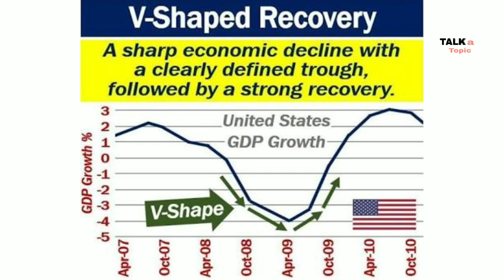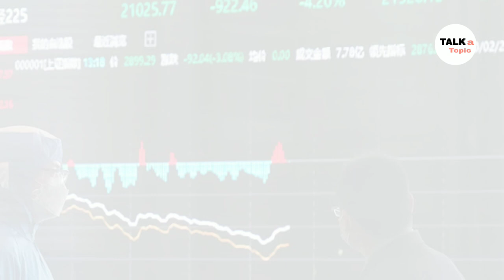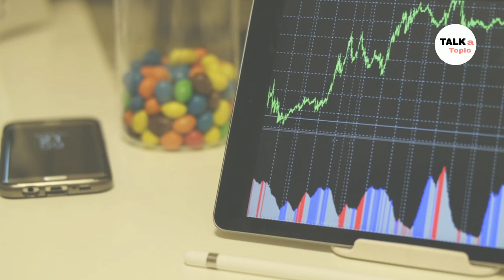RBI Governor expects a V-shaped recovery for India in 2021-22/What is V-Shaped ?/by Harihar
Hello friends

So please do ...